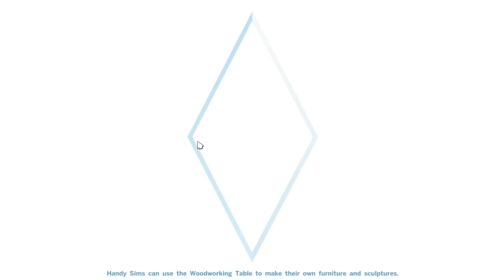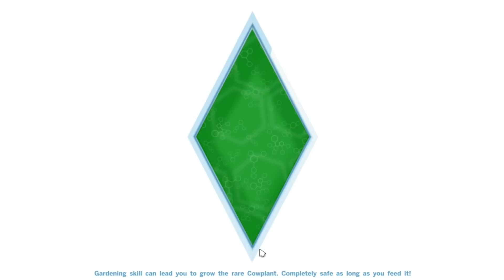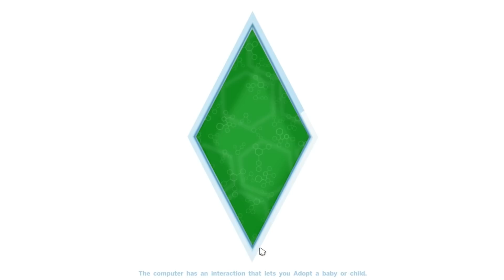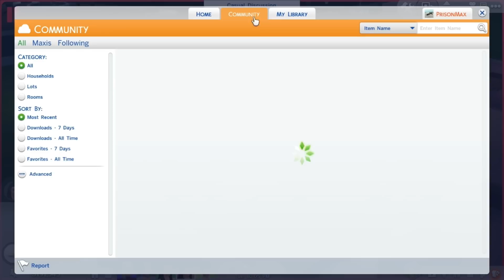The Sims 4 | Episodul 94